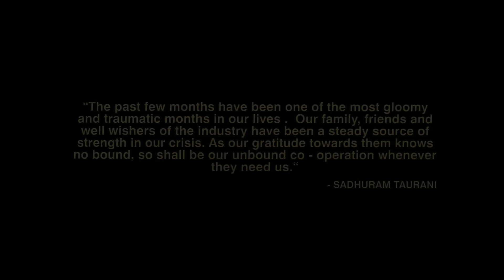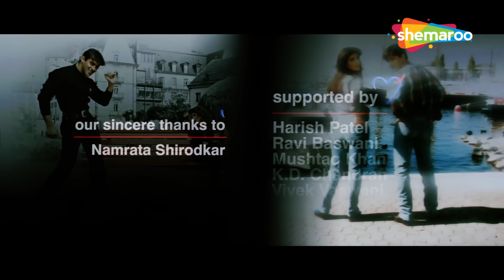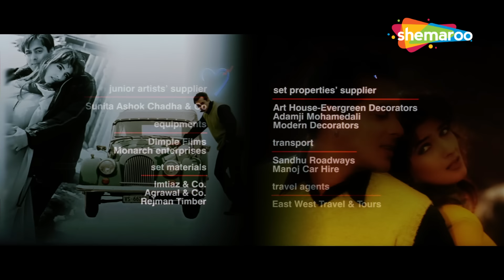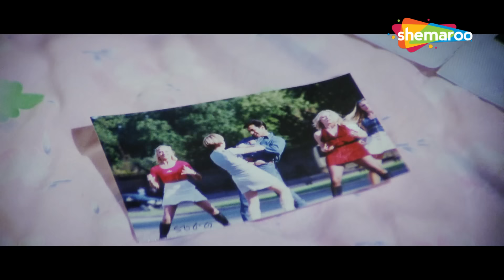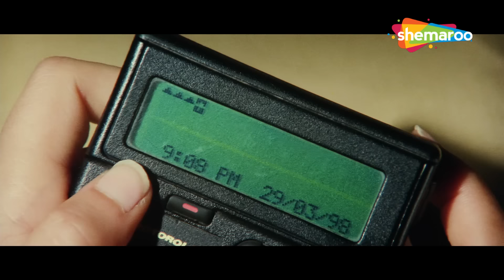क्या इश्कबाज सलमान को मिल पाई हसीन ट्विंकल की महोब्बत?_जॉनी लीवर_अनुपम खेर_बॉलीवुड लव स्टोरी मूवी